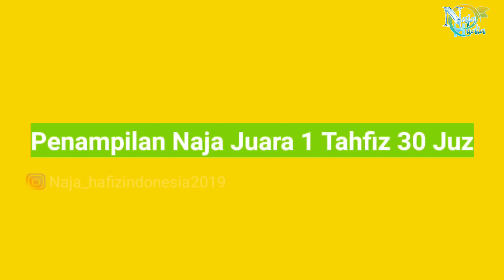MOMENT MENDEBARKAN!! PEMBACAAN JUARA STQ KOTA MATARAM 2020#3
MOMENT mendebarkan pengumuman Juara 1 STQ Kota Mataram 2020